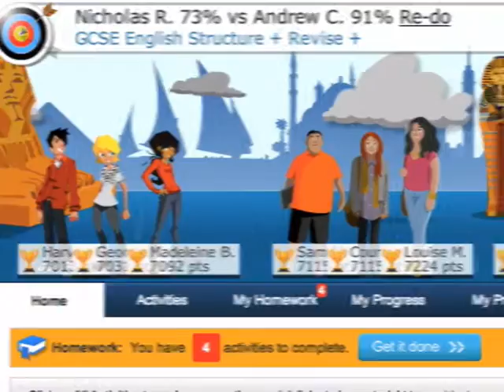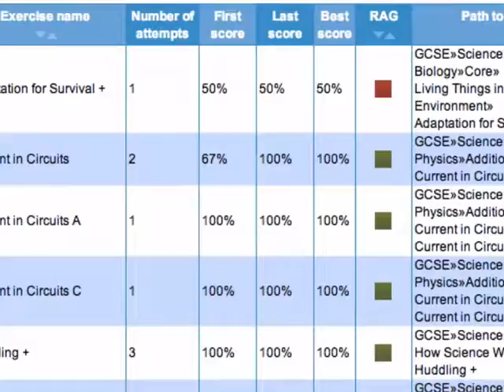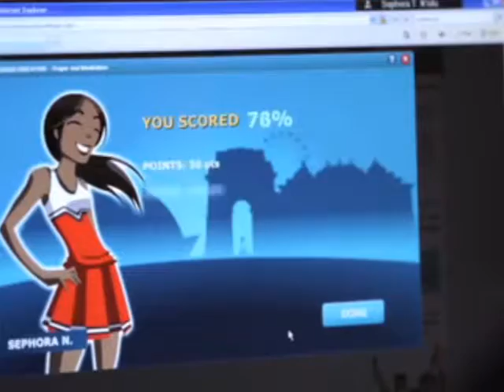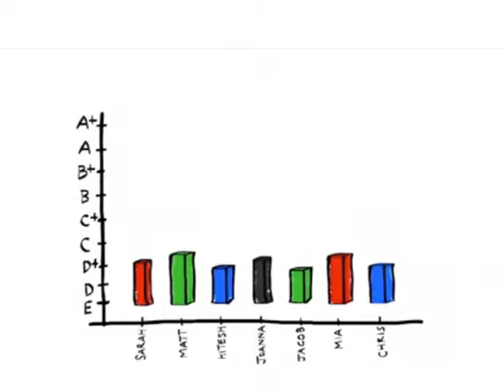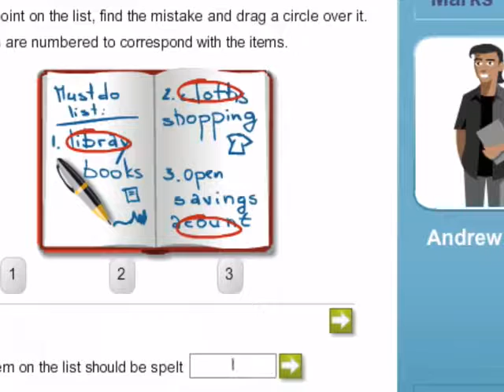What is SAM Learning?